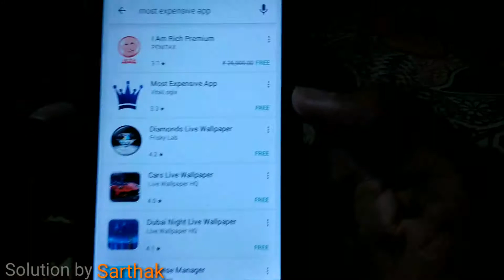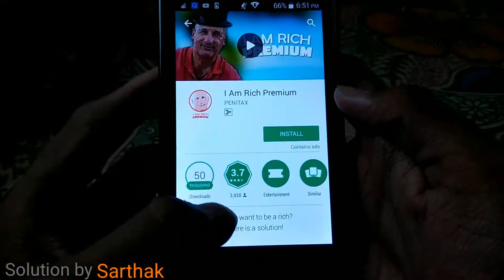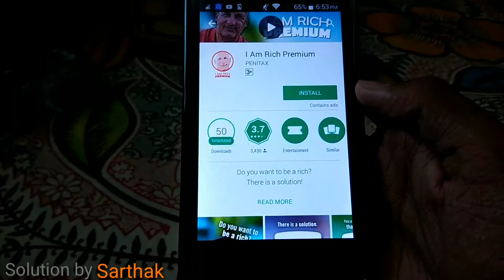This 26000₹ App is now free || Most expensive app on Android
Hello dosto iss video me Mene ek app ke bareme bataya hai jiski price 26000 Iñr. Hai lekin 5 days k liye uss par free ki sale hai... To aap check Kar sakte hai...

NCS.

Note : Some photos I used in this video are owned by their Owners not mine.

______________Subscribe Us_______________